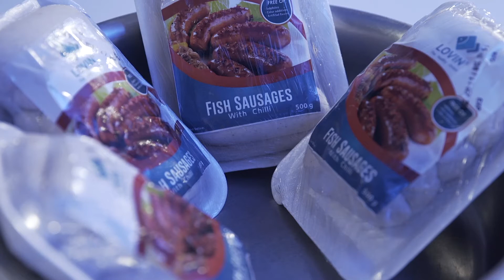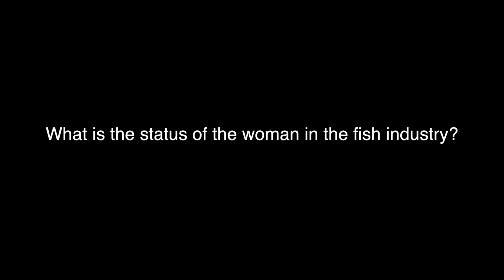TRADE EVENT | The Success story of a woman in Fisheries